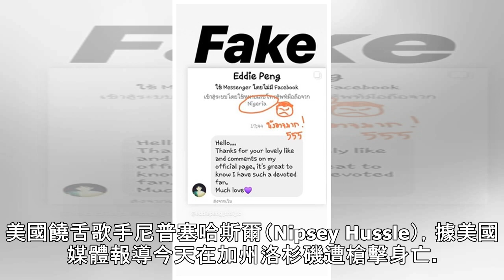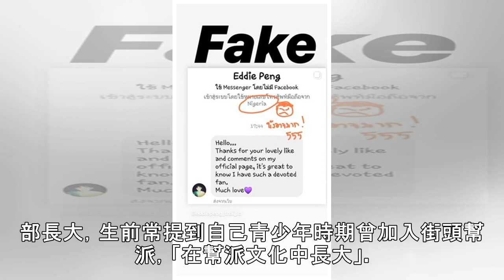葛萊美獎提名饒舌歌手哈斯爾 加州遭槍擊身亡